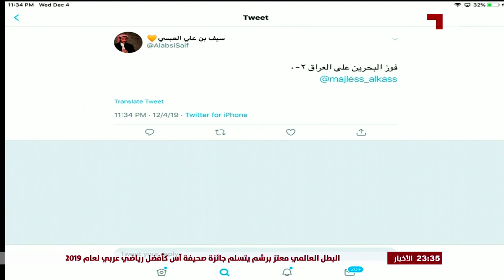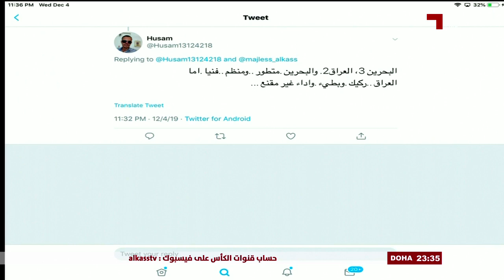علي نوري : مباراة العراق مع البحرين مكشوفة بين الفريقين لانه من النادر أن يلعب منتخبين ...